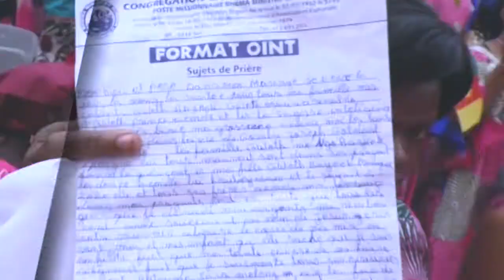LE GRAND CULTE DES PLAINTES A L'ETERNEL CE DIMANCHE 27 DECEMBRE 2020 DES 8H A LA BIR (NKOABANG)